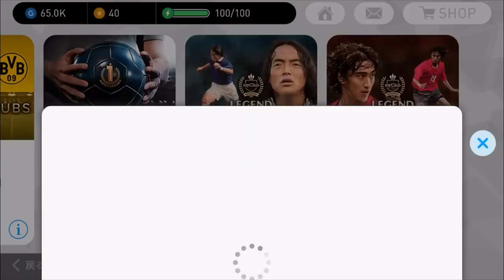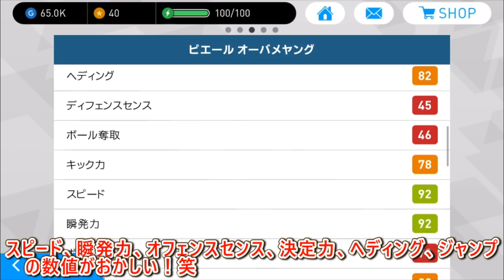#361【ウイイレアプリ2018】一周年黒玉確定ガチャリセマラランキング！！